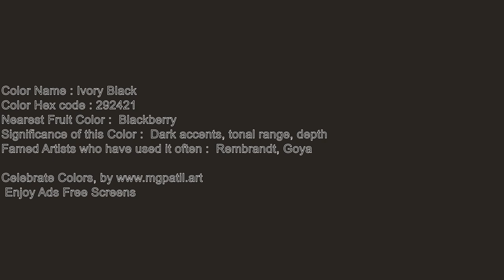🎞️black screen for 60 minutes 🌈 Silent 🔇 4K Ivory Black | 111_09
Color: Ivory Black Hex Code:  #292421